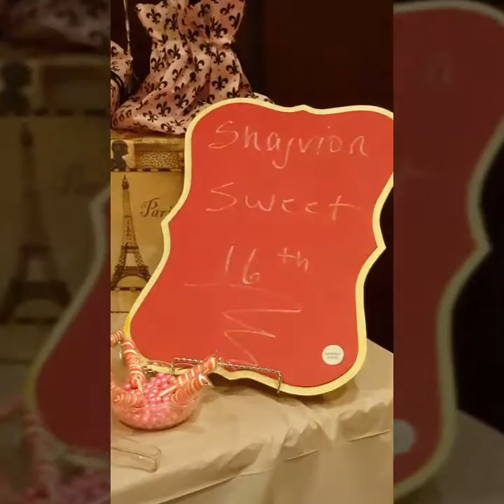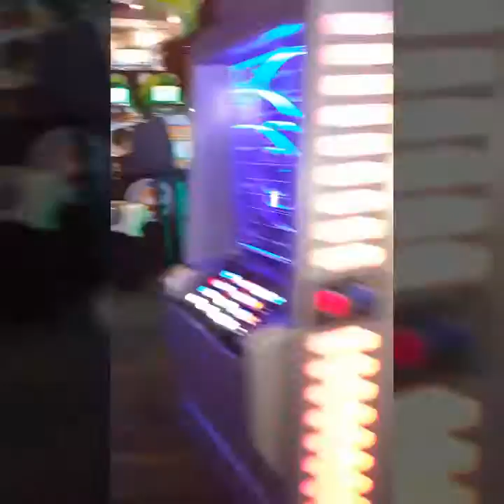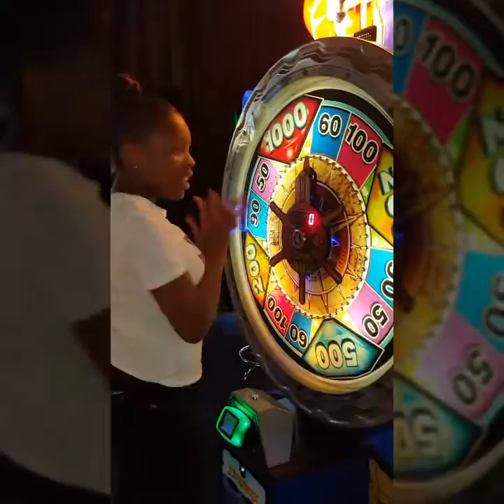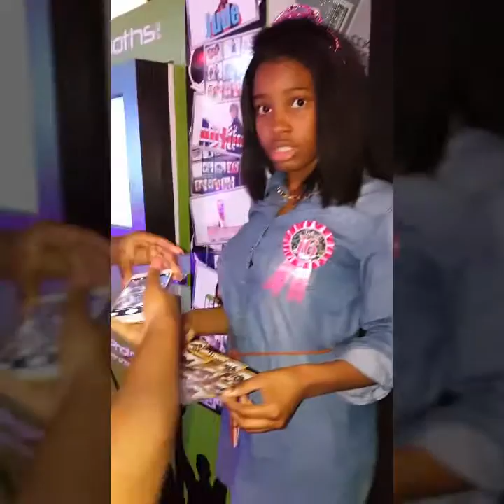What a Sweet 16th HBD she had!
A spectacular sweet 16 for us both!